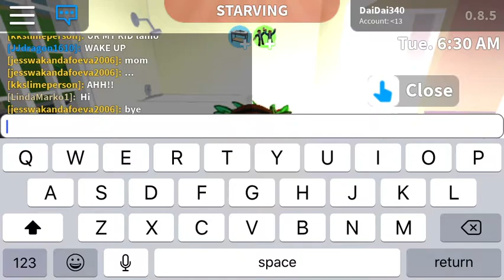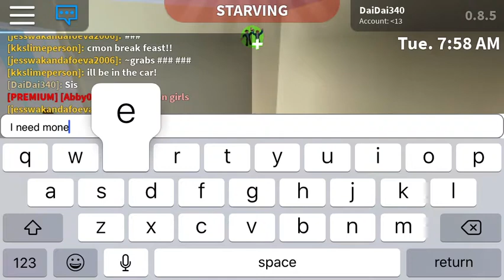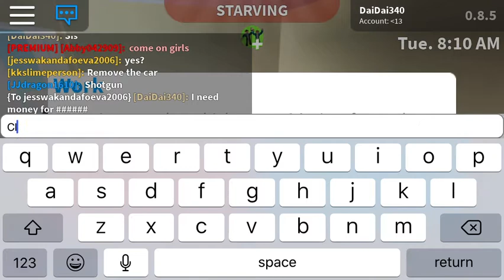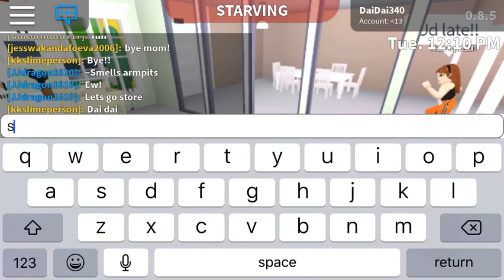My bloxburg routine